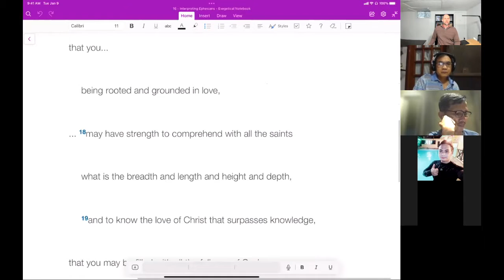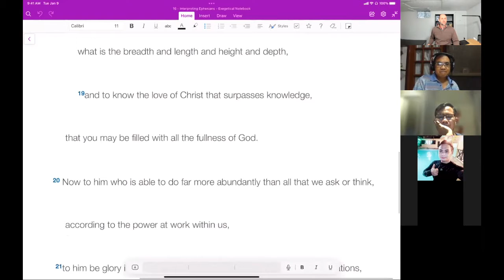Paul's Great Intercessory Prayer for the Saints - Eph. 3.14-21 - Interpreting Ephesians Series #08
In this video, we unpack Paul's incredible intercessory prayer on behalf of the believers. It occurs as a climax in the letter and as a bookend to the first half of it, the theological section for knowledge that Paul wants the Ephesians believers to know.

To get the full course content including questions and interactions visit The Cloud Seminary's Channel:

Outline
00:08 - Reading Ephesians 3.14-21
01:45 - Ephesians 3:14
06:26 - Ephesians 3:15
08:23 - Ephesians 3:16
12:39 - Ephesians 3:17
14:13 - Ephesians 3:18
17:28 - Ephesians 3:19
20:39 - Ephesians 3:20
24:05 - Ephesians 3:21